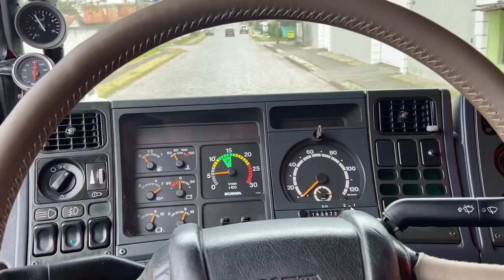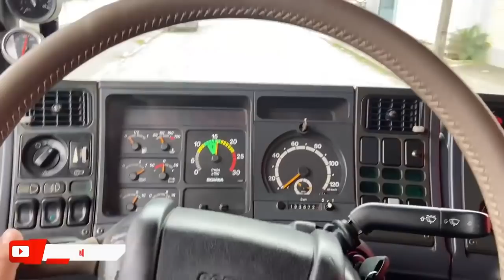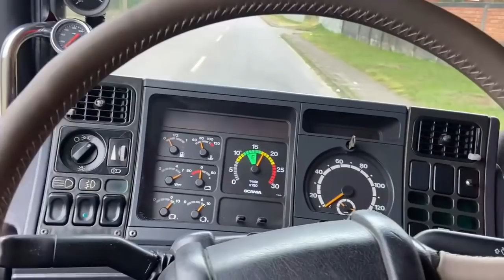ACELERANDO A SCANIA COM A CARRETINHA! RONCA DEMAIS!